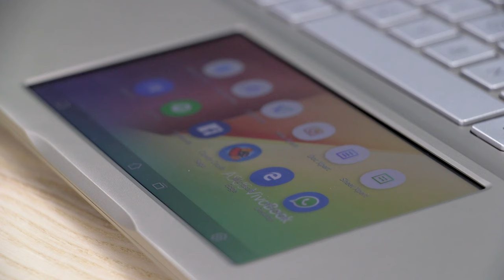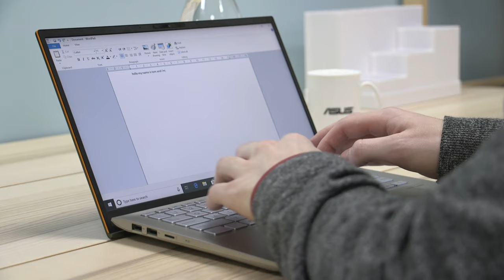ASUS VivoBook S14 S432 Review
Join Tom from ASUS as he reviews the brand new VivoBook S14 — Featuring the innovative ASUS ScreenPad™ 2.0, frame-less four-sided NanoEdge design, incredibly compact footprint and smart ErgoLift hinge